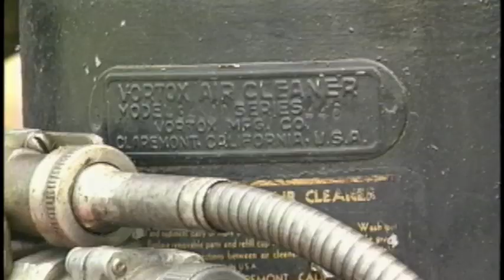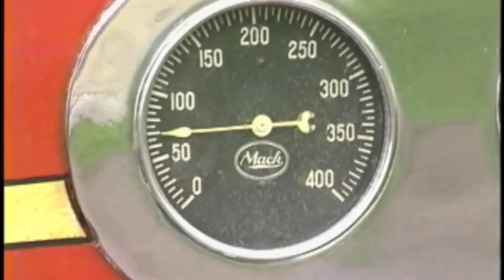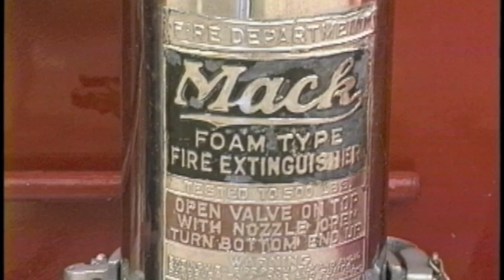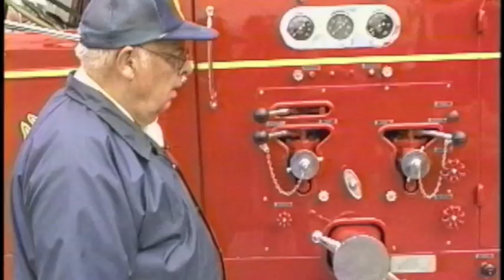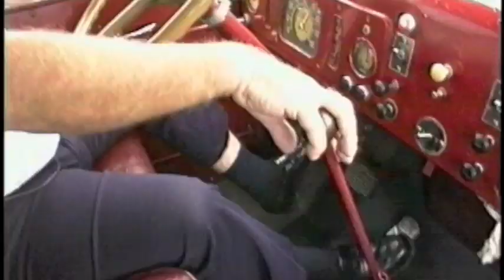'48 L model Mack Firetruck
This is a segment from my ATHS Members series from 2000.